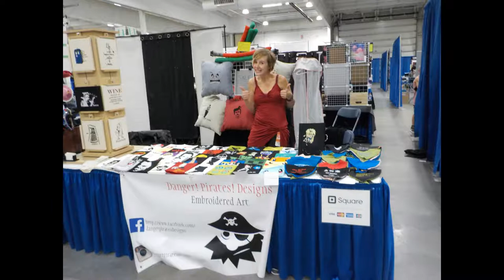Vlog 3 ~ scrabble necklaces, blankets and expo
vlog # 3. scrabble necklaces, blankets and expo, oh my.
If you are just here for watching the part of the Saskatoon Expo, it starts at 27:50.
grumble grumble, stupid shoulder, Chloë's been working on Scrabble tile necklaces, I've hardly been yarning much, gifts, and of course the Saskatoon comic and entertainment expo.